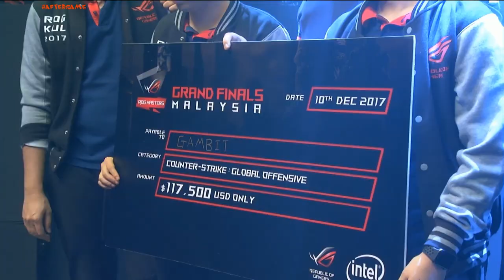Gambit champion 3:0 vs TyLoo 🏆 ROG Masters 2017 Grand Finals champions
🙏 Drop a like 👍 and leave a comment 💬 if you enjoyed ❤️